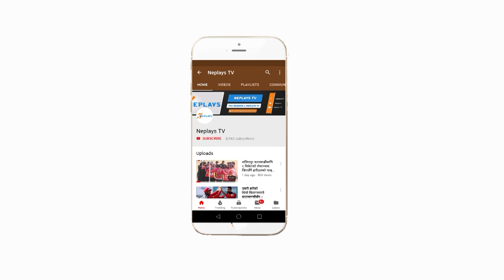Nepal Vollyball | विभागिए टिमकाे राेमाञ्चक भिडन्त | 8th national game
नेपाल पुलिस र आर्मीबीच पुरुष भलिबलको उपाधि भिडन्त पक्का भएको छ । खजुरा शुक्र भलिबल स्टेडियममा भएको पहिलो सेमिफाईनल खेलमा पुलिसले गण्डकी प्रदेशलाई २५–२३,२५–१३,२०–२५ र २५–२० को सेटमा हराउदै फाईनल प्रवेश गरेको छ । पुरुषको दोश्रो प्रतिस्पधात्मक सेमिफाईनल खेलमा आर्मीले एपीएफमाथी १८–२५,२५–२२,३१–३३, २५–२१ र १५–११ को कठिन जित निकाल्दै चिरप्रतिद्धन्द्धि पुलिससँग फाईनल भेट पक्का गरेको छ ।

महिलातर्फ एपीएफ र प्रदेश ३ ले सोझो सेटमा जित निकाल्दै उपाधिका लागि प्रतिस्पर्धा गनेै भएका छन् । पहिलो सेमिफाईनलमा एपीएफले गण्डकी प्रदेशलाई २५–९,२५–१६ र २५–९ को सेटमा हराउदा प्रदेश ३ ले पुलिसलाई २५–२३,२५–११ र २५–१८ को सेटमा स्तब्ध बनायो ।